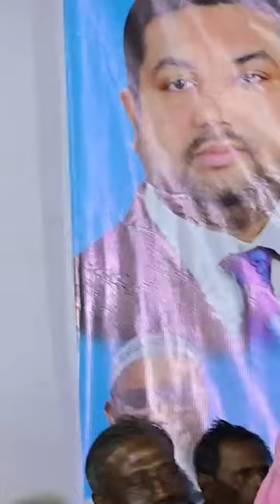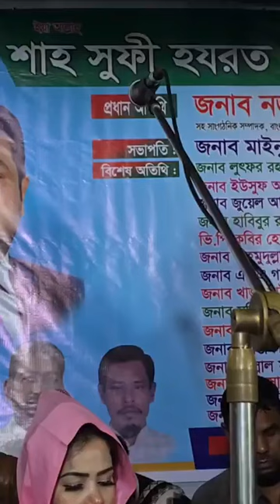বাউল গানের পালা -বাউল লতিফ সরকার এবং মুক্তা সরকার।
বাউল গানের পালা - লতিফ সরকার এবং মুক্তা সরকার।